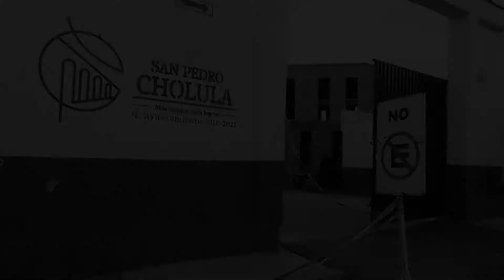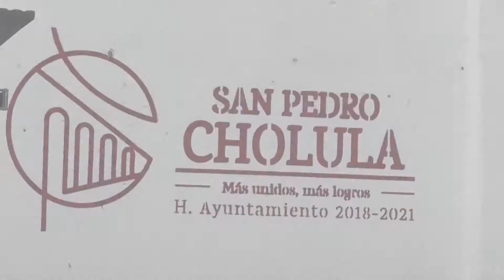Ciudad Judicial de Cholula, es una promesa más, sin cumplir, de Luis Alberto Arriaga.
🔴 Luis Alberto Arriaga Lila ya la presume y hasta pagó 149 mil pesos para que hablaran bien de Ciudad Judicial de Gobierno de Cholula, el detalle es que no está terminada y se inició hace un año con la promesa de estarla estrenando en estas fechas; junto con el @Poder Judicial del Estado de Puebla ya podrían dar una explicación a los cholultecas.
Luis Garnica @Canal13Puebla